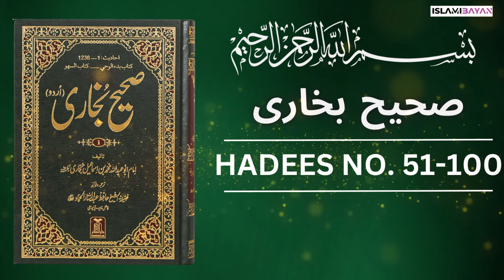Sahih Bukhari Hadees No 50 To 100 | Hadees in Urdu